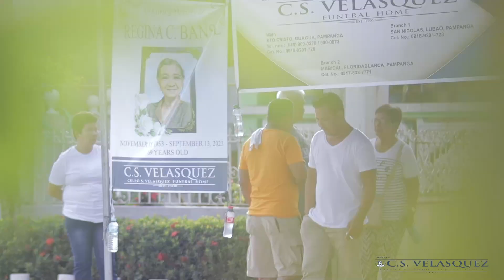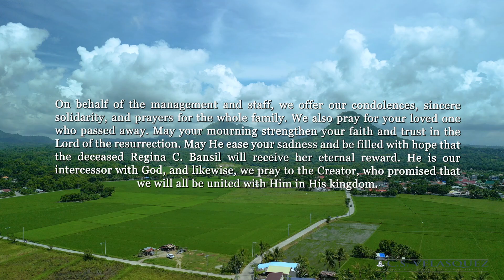The Interment Highlights of Ms. Regina C. Bansil September 24, 2023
November 16, 1953 - September 13, 2023
The Remains Lie at the San Juan Public Cementery Lubao Pampanga